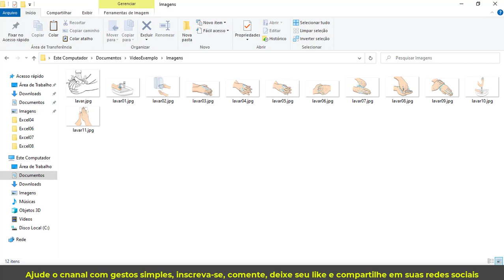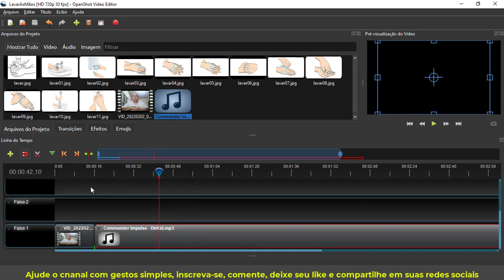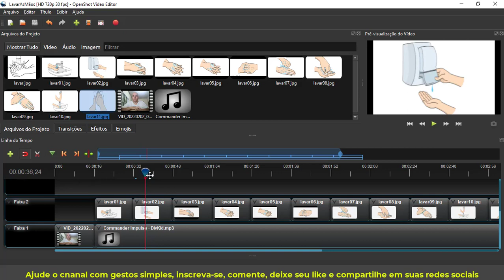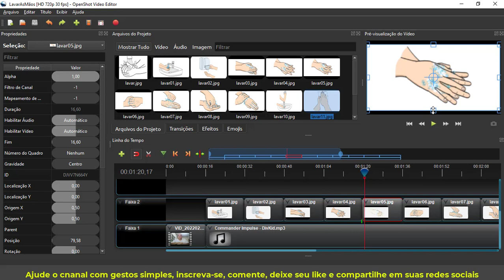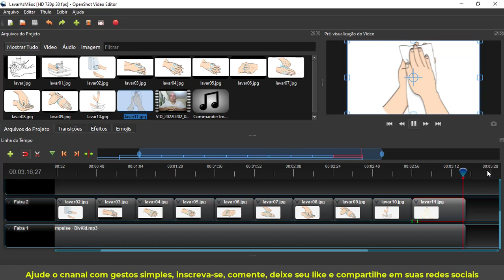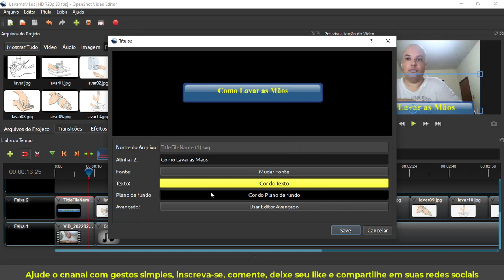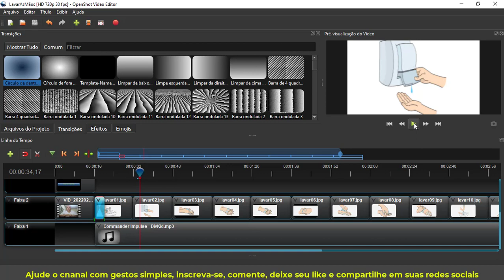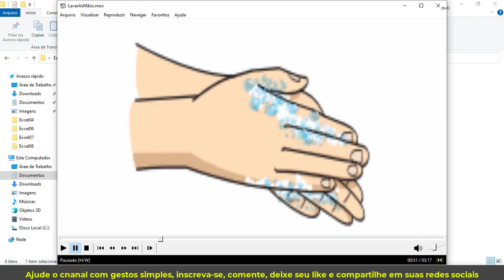Criando vídeos com OpenShot - Aula 10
Este é o curso criando vídeos com o OpenShot, software de edição de vídeos gratuito e fácil de manipular. Recomenda-se seguir os passos das vídeo aulas para melhor aproveitamento, então assista, pause, faça as tarefas e retome, assim sua experiência será incrível. Esta é a aula criando um projeto com imagem, vídeo e som completo.

Este curso está dividido em 10 aulas:
- Aula 01: Instalação e Apresentação
- Aula 02: Roteiro e tema
- Aula 03: Aquisição de material externo
- Aula 04: Direitos autorais
- Aula 05: Criar e salvar projeto
- Aula 06: Timeline
- Aula 07: Adição de mídias
- Aula 08: Exportar vídeo
- Aula 09: Publicação de vídeo na WEB
- Aula 10: Exemplo completo

Este curso possui certificado digital que pode ser requerido seguindo alguns passos descritos no link do meu site e clicando em Cursos de Extensão.

Quer ser parceiro do canal, ou deixar PIX para o cafezinho?

Sempre em frente, com cuidado, saúde e fé!